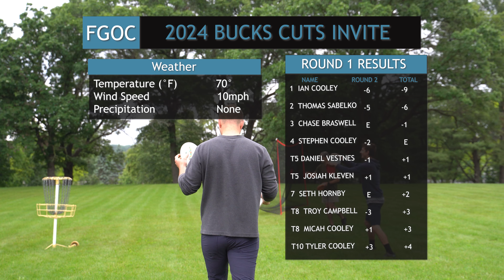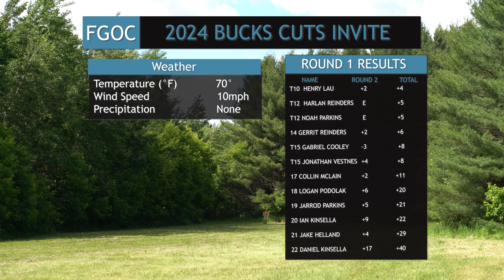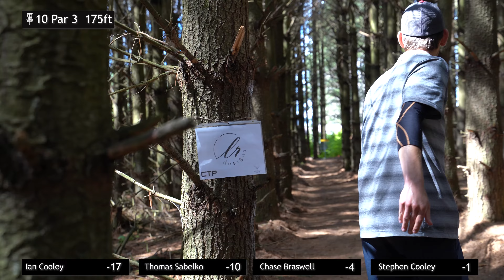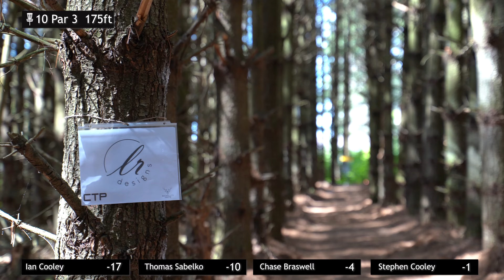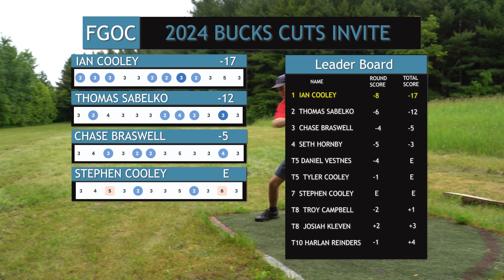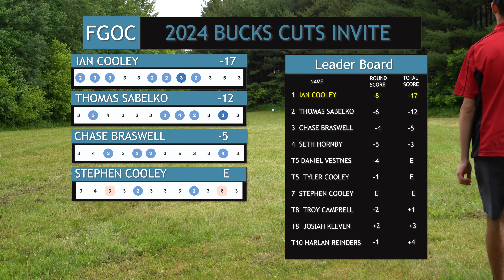2024 Bucks Cuts Invitational | R3 | Cooley, Sabelko, Braswell, Cooley | Disc Golf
This is Final round coverage of the 2024 Bucks Cuts Invitational at Cooley creek!